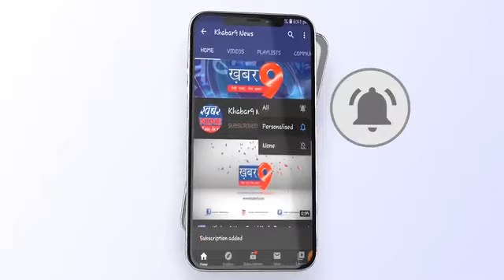गांव में पहली गंदगी से लोगों का हुआ जीना दूभर